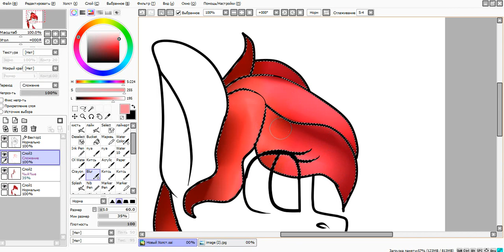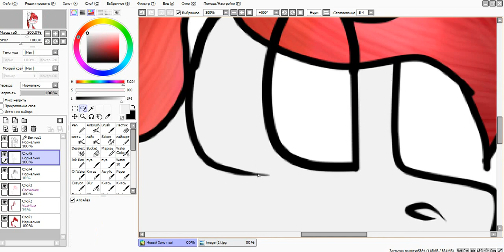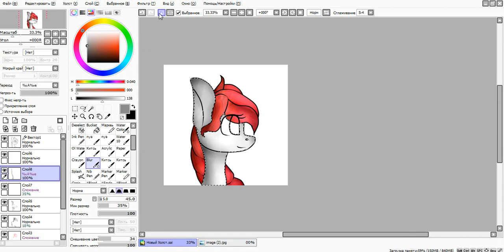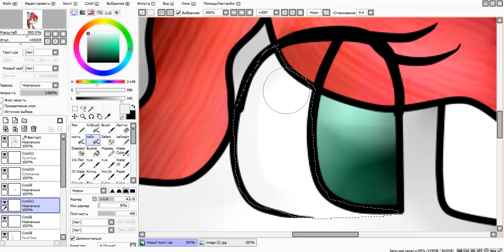/SpeedPaint/ - Sarah Dash - (My oc)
Ahem, this is my second Ahem, this is my second SpeedPaint, and I very much hope that you enjoy)